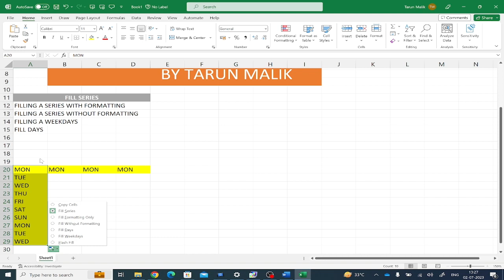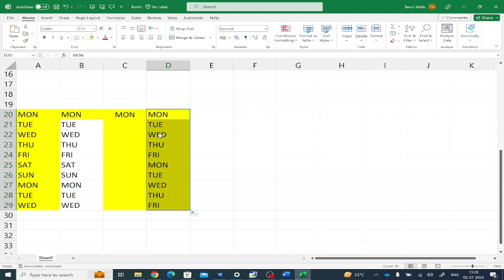#17 How to Fill Series In MS Excel || Excel Tutorrial for Beginners Part 17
In this video, I will be teaching you Microsoft Excel from the basics to advanced level, in Hindi.

Ms excel Advanced tutorial
ms excel full tutorial
basic ms excel tutorial
Ms excel
Ms excel Full Cource
MS excel Interview Questions and Answers
ms excel Rank Formula
Ms excel Knowledge
MS Excel For Delhi Police Head COnstable
ms excel me mark sheet banana
computer ms excel
how to download ms excel in laptop
ms excel class
ms excel data entry
ms excel by preeti mam
ms excel complete course
ms excel tutorial for beginners
ms excel basic to advance
ms word excel
ms excel practical

The Topics Covered In this Series  are as Follows:
1. Ms excel Intro
2. Ms excel Basics
3. Ms excel copying and filling
4. Ms excel editing data
5. Ms excel working with worksheets
6. Ms excel adjusting the worksheet
7. Ms excel basic formulas
8. Ms excel formatting
9. Ms excel name range
10. Ms excel name range with formulas
11. Ms excel statical function
12. Ms excel creates and close the function
13. Ms excel table & Groups
14. Ms excel characteristics of cell
15. Ms excel cell reference
16. Ms excel speak cells
17. Ms excel text to columns
18. Ms excel comments
19. Ms excel fill series
20. Ms excel advanced fill
21. Ms excel flash fill
22. Ms excel viewing worksheet
23. Ms excel custom view
24. Ms excel compare two sheets
25. Ms excel view files side by side
26. Ms excel logical test
27. Ms excel if function
28. Ms excel nested if
29. Ms excel not and if error
30. Ms excel And Function
31. Ms excel auditing tools
32. Ms excel text function
33. Ms excel date function part 1
34. Ms excel date function part 2
35. Ms excel date function part 3
36. Ms excel count function
37. Ms excel maths and trigonometry
38. Ms excel Vlookup in excel video tutorial
39. Ms excel vlookup approximate match
40. Ms excel Vlookup with trim
41. Ms excel H Lookup
42. ms excel vlookup Rules
43. Ms excel Lookup Function
44. ms excel Lookup full record
45. Ma excel index function
46. Ms excel match function
47. Ms excel protect cells
48. Ma excel protect Sheets
49. Ms excel protect files
50. Ms excel protect workbook
51. Ms excel hyperlink to sheet
52. Ms excel hyperlink to file
53. Ms excel hyperlink to webpage
54. Ms excel hyperlink to update
55. Ma excel print page setup & print data tips
56. Ms excel header and footer
57. Ms excel data sorting
58. Ms excel advance filters
59. Ms excel filtering data
60. Ms excel basic table
61. Ma excel advance table
62. Ma excel subtotal
63. Ms excel column chart
64. Ms excel design a column chart
65. Ma excel design a column chart part 2
66. Ms excel pie bar column and line chart
67. Ms excel XY Scatter chart
68. Ms excel spark line chart
69. Ma excel pivot chart
70. Ms excel Pivot table example 1
71. Ms excel pivot table example 2
72. Ms excel pivot table example 3
73. Ms excel pivot table grouping
74. Ms excel pivot table slice
75. Ms excel pivot table timeline
76. Ms excel consolidation
77. Ms excel consolidation extended
78. Ms excel conditional formatting
79. Ms excel conditional formatting part 2
80. Ms excel advance conditional formatting
81. Ms excel dependent dropdown list
82. Ms excel data validation
83. Ms excel data validation error alert
84. Ms excel import live data from web to excel
85. Ms excel insert object
86. Ms excel create objects
87. Ms excel shortcuts Ctrl A to ctrlZ
88. Ms excel shortcuts alt A to Alt Z
89.  Ma excel shortcuts Alt + Single Key
90. Ms excel shortcuts F1 to F12
91. Ms excel Shortcuts Shift F1 To Shift F12
92. ms excel shortcut Single key
93. Ms excel shortcut Shift + Single key
94. Ms excel shortcuts ctrl +F1 to Ctrl + F12
95. Ms excel Shortcuts ctrl+ Special Character
96. Ms excel shortcuts ctrl plus single key
97. Ms excel shortcuts ctrl shift A to Ctrl Shift Z
98. Ms excel shortcuts ctrl shift special character
99. Ms excel shortcuts ctrl shift +. single key
100. ms excel shortcuts ctrl shift F1 to Ctrl shift F12
101. ms excel shortcuts Alt F1 to Alt F12